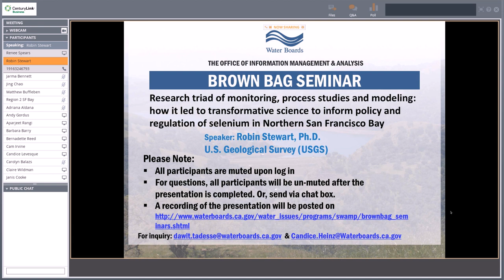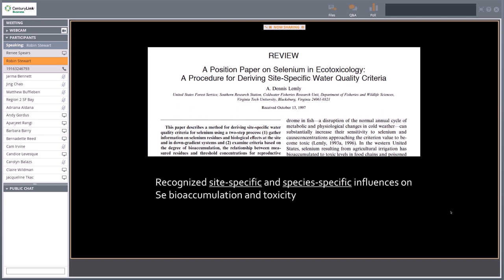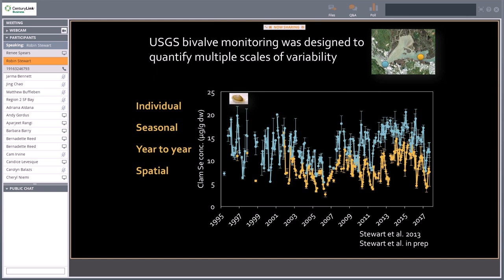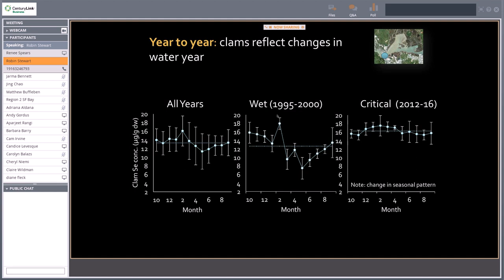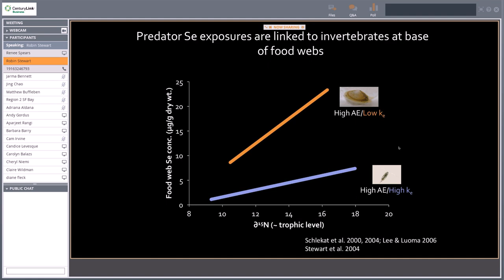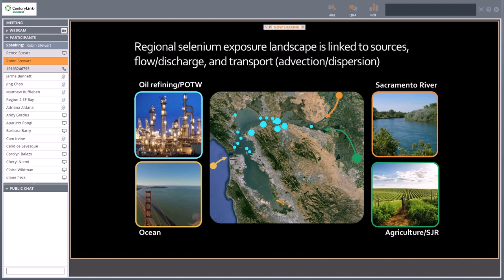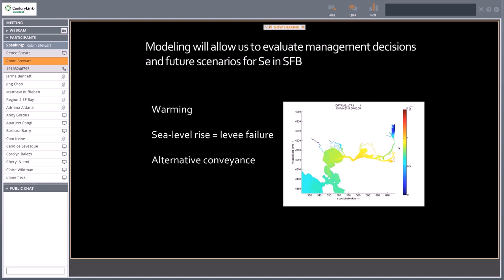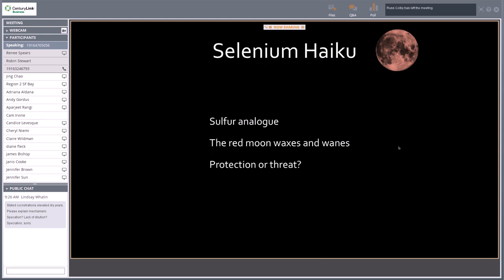U.S. Geological Survey (USGS)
brown bag113017